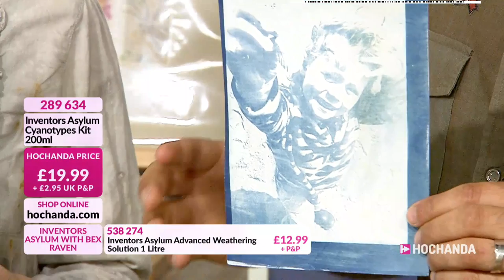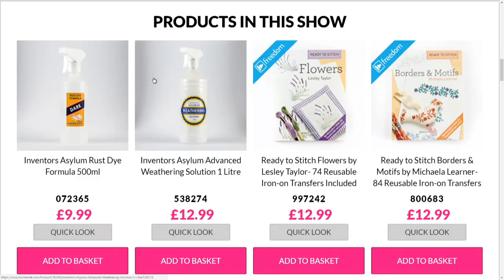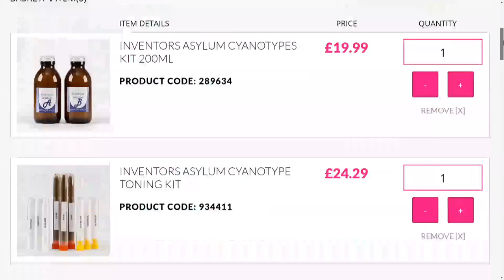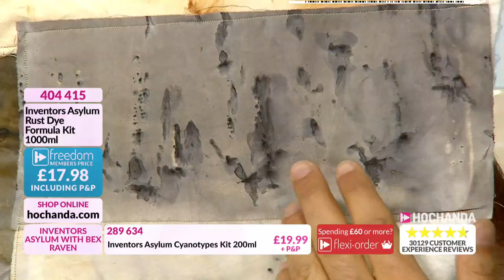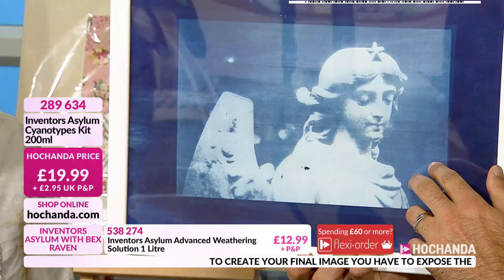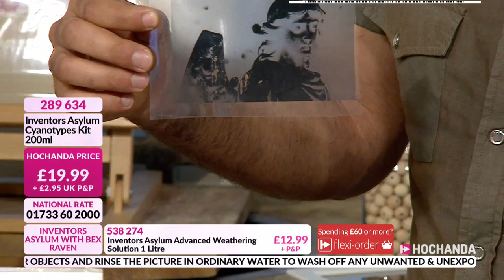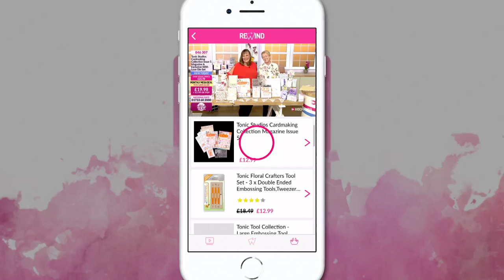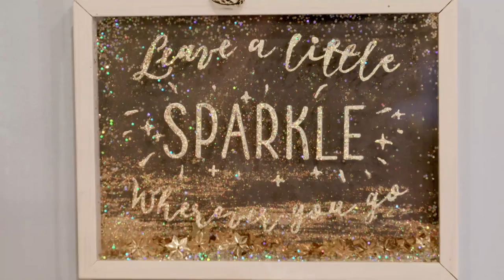Hochanda TV - The Home of Crafts, Hobbies and Arts Live Stream